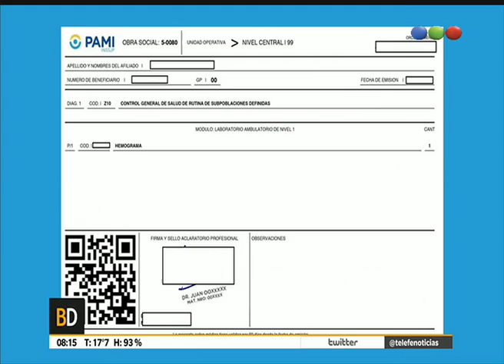Nuevas órdenes del Pami – Telefe Noticias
Más Ya está en vigencia el sistema electrónico que implementó el Pami, con nuevas órdenes y recetas. Mediante esta herramienta informática, los profesionales podrán emitir órdenes de forma más práctica y además se agilizará el proceso administrativo. Entérate de todo lo que tenés que saber con la explicación de Laura Kalerguiz.